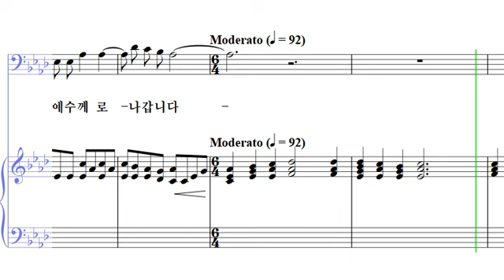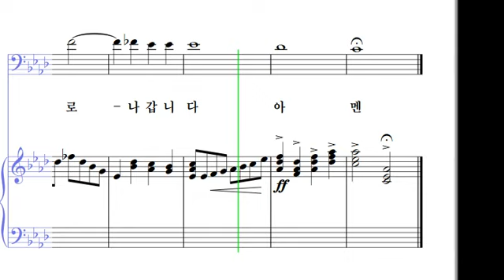06 고통의 멍에 벗으려고 T (테너)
홀리 힘즈 찬송가 편곡집
 - 06 고통의 멍에 벗으려고 T (테너)